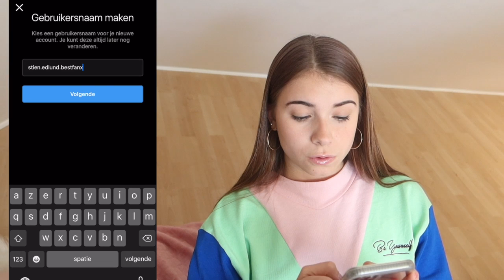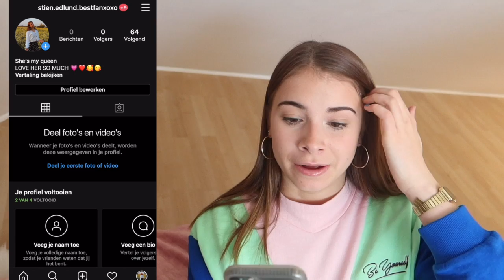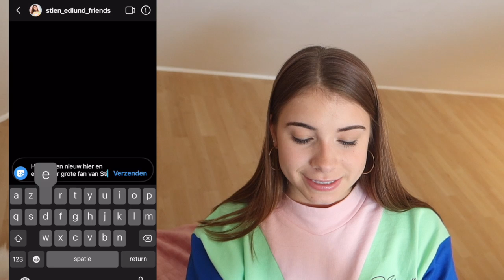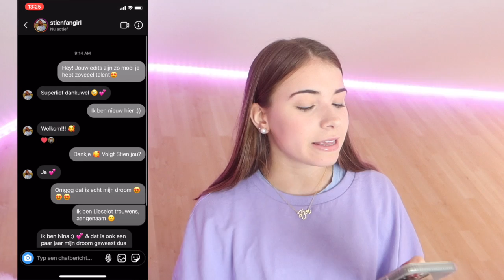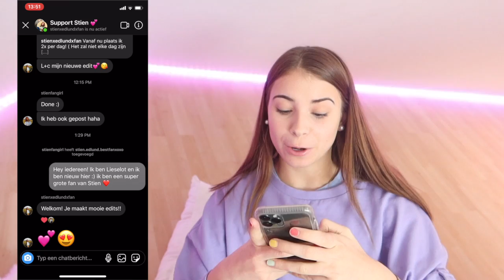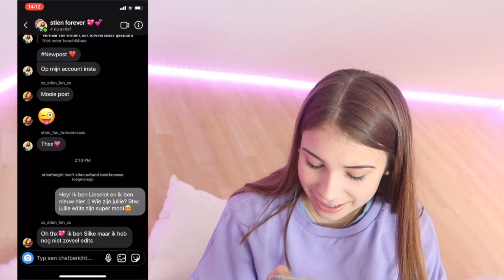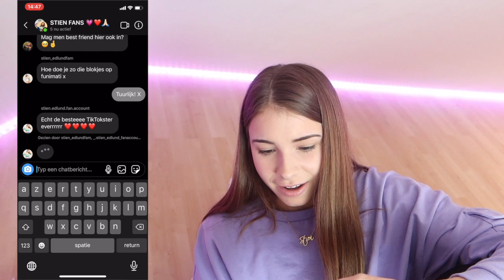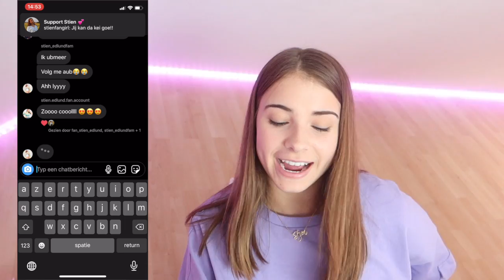UNDERCOVER ALS FANACCOUNT VAN MEZELF!!!😱 - STIEN EDLUND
Bedankt voor het kijken! Volg mij zeker op instagram voor vele leuke filmpjes en foto's:

NU OOK MIJN NIEUWE COLLECTIE BIJ ZEB! Verkrijgbaar in elke Zeb winkel in België of